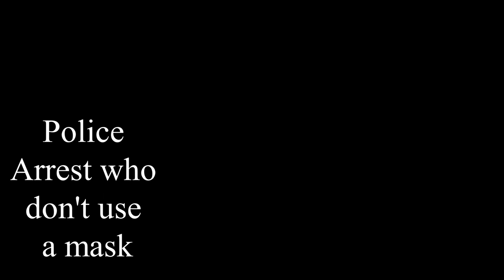Tub Ceev Xwm Suav Txhom Neeg Com Viab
Dear All

Tub ceev Xwm Txhom Cov neeg Com Viab Tsi Muaj kev koom te pov thaiv kab mob Corona Virus Nyob Wuhan Suav Av Loj.